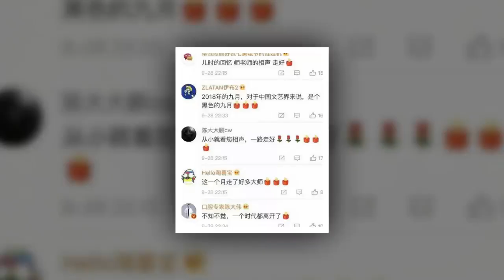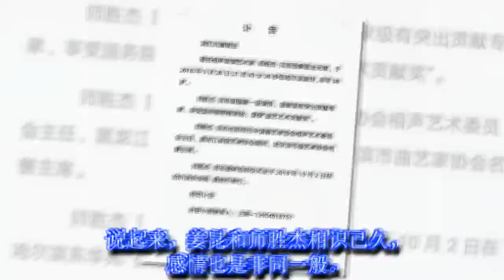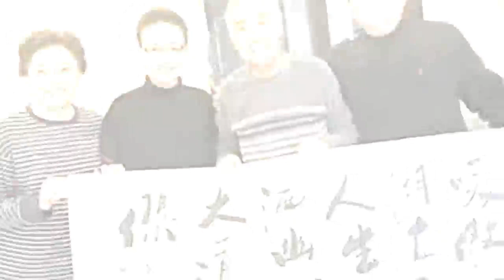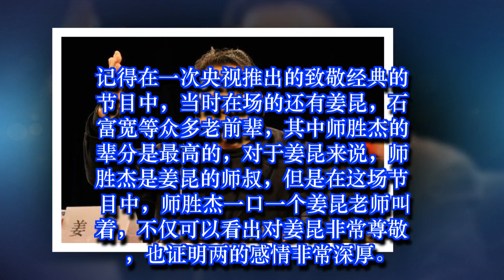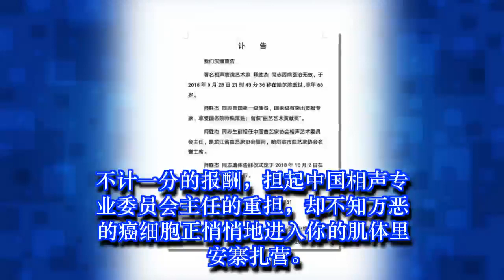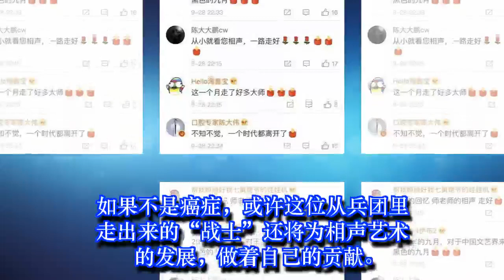师胜杰是师叔，但却尊称姜昆为老师，见证北大荒至今两人50年情